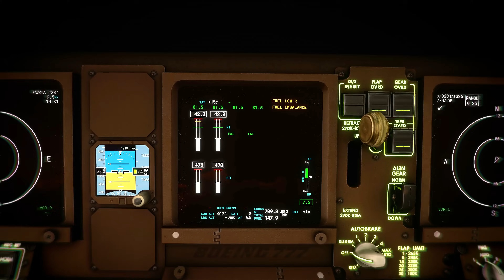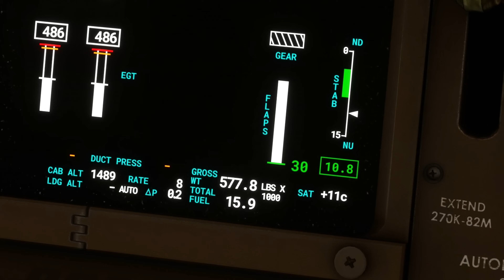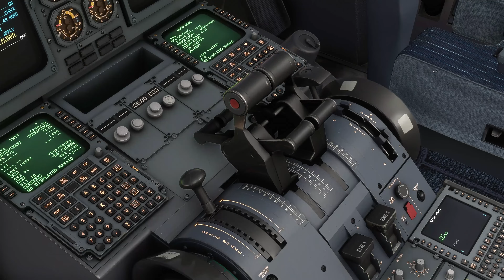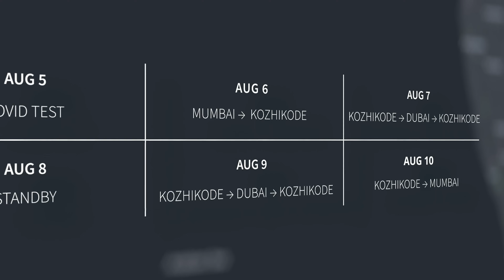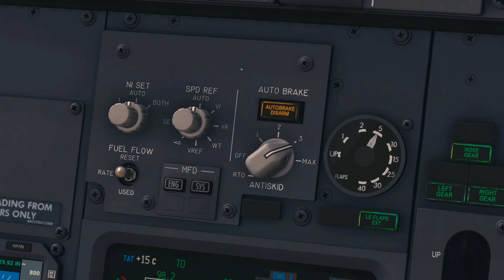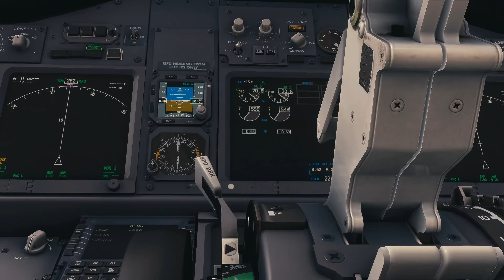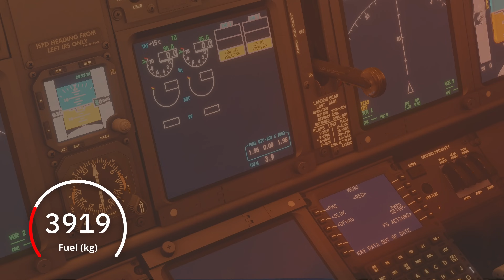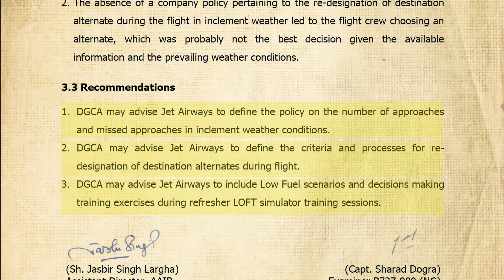4 Indian Flights, 4 Terrifying Incidents - Wyngx Director's Cut!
✈️ THIS DIWALI - Watch India’s Most Unbelievable Aviation Stories - New Footage, Remastered Audio - Brand New Experience! ✈️✨

Prepare for a journey through some of India’s most intense and unforgettable aviation incidents. In this special compilation, we dive deep into the chilling stories of Air India 101, Jet Airways 555, Air India Express 1344, and the shocking hijacking of IC814. Each flight left a lasting mark on Indian aviation history, and this video brings together all the details, suspense, and questions still surrounding these incidents. 🕵️‍♂️✨

Whether it’s the unexplained disappearance of Air India 101, the emergency landing of Jet 555, the runway chaos of AI Express 1344, or the terror and bravery surrounding IC814, this compilation tells it all. Get ready to explore the skies like never before! 🚨🌌

🙌 Your support allows us to bring you more incredible aviation stories. 🌐

00:00 Air India 101
19:48 IC-814 Kandahar Hijack
39:15 Air India Express 1344
1:06:28 Jet Airways 555